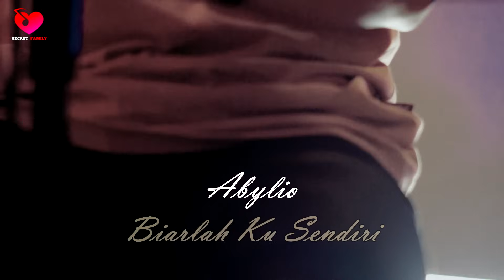BIARLAH KU SENDIRI - LOELA DRAKEL || ABYLIO COVER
Arr. Otniel Lasfeto
Video . Andri Hala